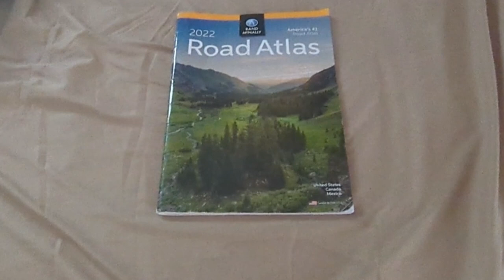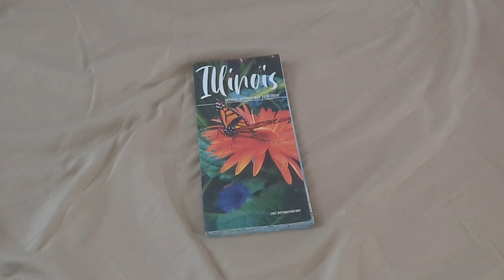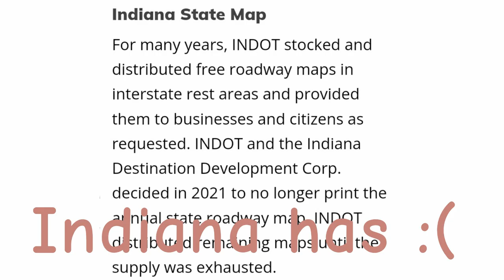Rambling About Road Atlases (Animated)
Can you believe this took 10 months to make? Talk about Procrastination. Anyways, take a look at those frames per second! There's 10 of 'em!

Beach - Plok!
Princess Daisy - Super Mario Land
Hidden Intro Results 2 - Mario Golf 64